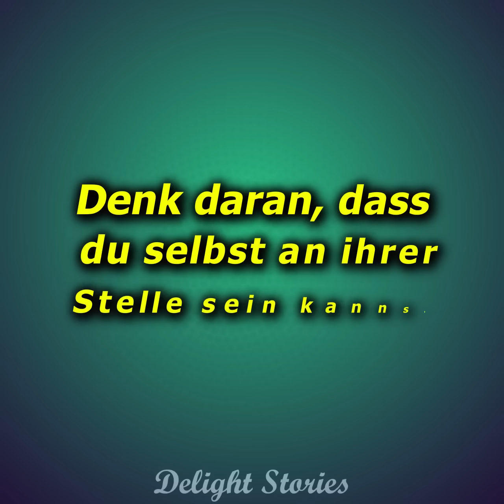Ich habe meinen Mann in eine psychiatrische Klinik und in den Konkurs gefahren und bin stolz darauf